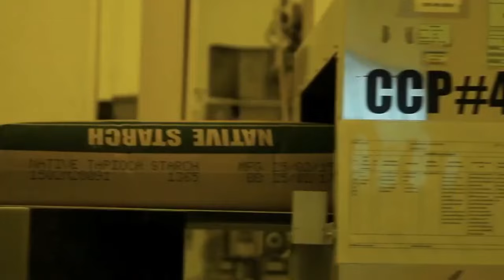CASSAVA PLANTING HARVESTING PRODUCTION